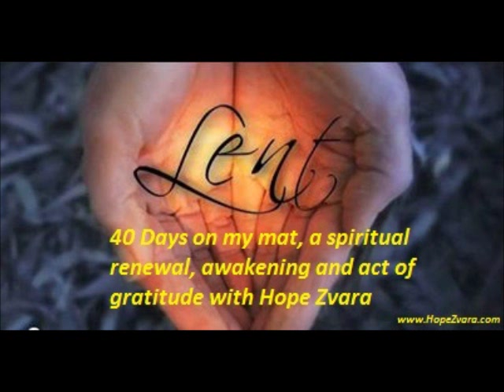How to do Wheel Yoga Pose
Day 11

Feeling motivated to move today!

This practice is nothing shy of an energizing practice! Today's big challenge is Upward Facing Bow (AKA WHEEL) and some key tips to do it right!

Want to learn more from me? Join me on my website and blog to learn more and join me for my ONLINE training.